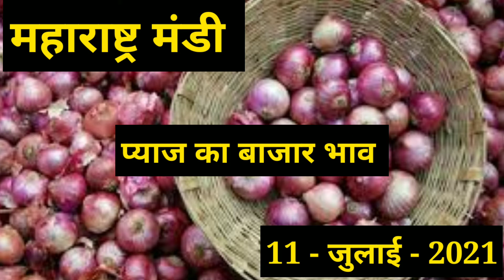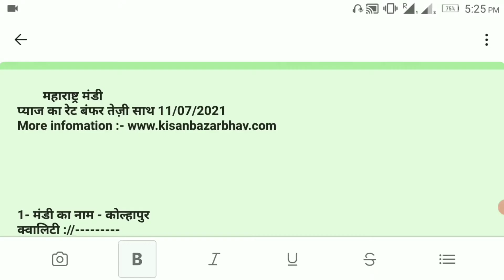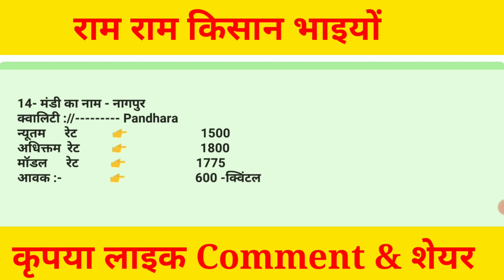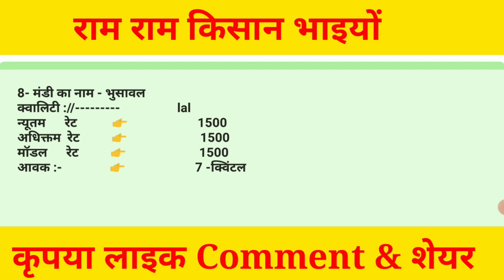Maharastra Onion Rate 11 July 2021|| Onion rate Today ||kisaan bazar bhav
Onion_Bhav_in_All_Maharastra_28_August | Indore Mandi Bhav | Keral Onion Mandi Bhav

Solved quiery...